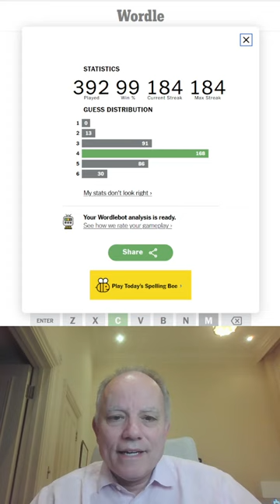Wordle in a Minute - 19th March 2023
Here goes with another attempt to get Wordle done in sixty seconds or less - starting with a body part ...